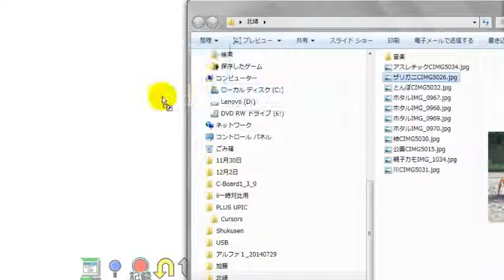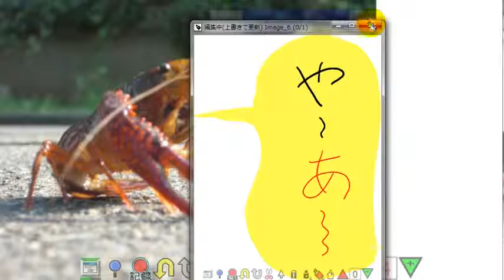ふき出し文字と編集 2014.12.27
スーパーキッズにて作成。
背景写真の入れ方、ふき出し画像の作り方、編集のしかた、